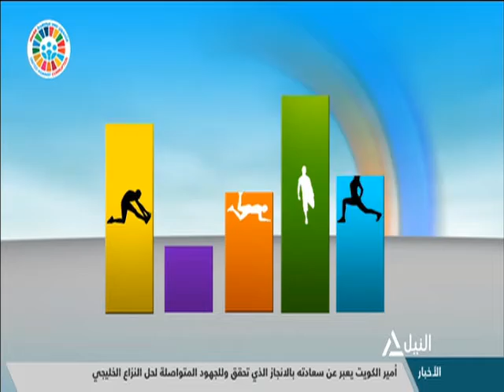هذا الصباح 5-12-2020 - لياقتك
لياقتك
جولة الصباح
صندوق تحيا مصر يحتفل بالإعلان عن تسجيلة أرقاما قياسية بموسوعة جينيس
د. رشلد عبد اللطيف - أستاذ تنظيم المجتمع ج حلوان
"ممشي أهل مصر"إعادة للوجه الحضارى لنيل القاهرة
د. سيف الدين فرج - أستاذ التخطيط العمراني